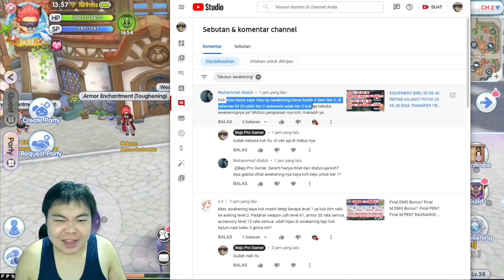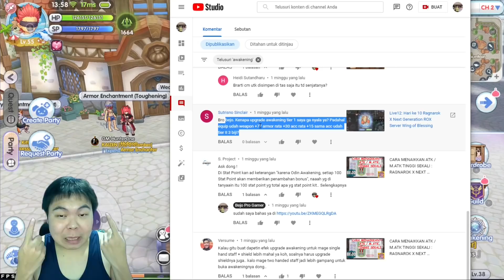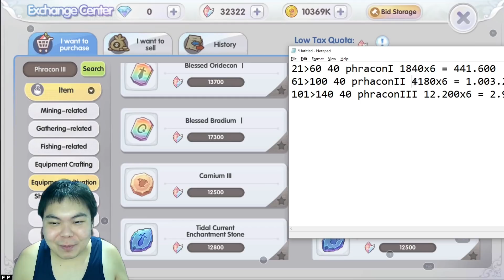UPGRADE AWAKENING KOK GAK ADA EFEKNYA? RAGNAROK X NEXT GENERATION ROX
Jadwal live setiap hari jam 20.00 WIB - tidur

Server :ODIN, Sub server: WING OF BLESSING

Pada video kali ini saya akan menjawab pertanyaan yang sering sekali di tanyakan mengenai Upgrade Awakening. Sudah hijau 2 kok belum ada efek nya? Mari kita tonton videonya.

Jika kalian suka dengan video ini jangan lupa like, kalau ada pertanyaan tinggalkan coment di bawah, dan jangan lupa subscribe dan nyalakan lonceng nya untuk mendapatkan notifikasi jika saya upload / live berikutnya.

Selamat menikmati!